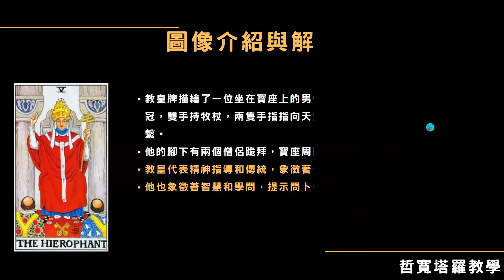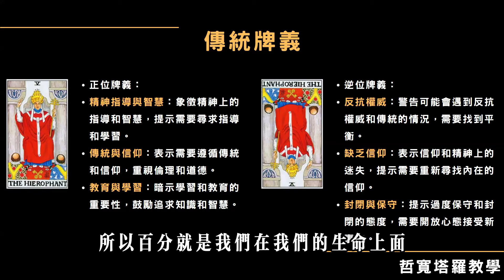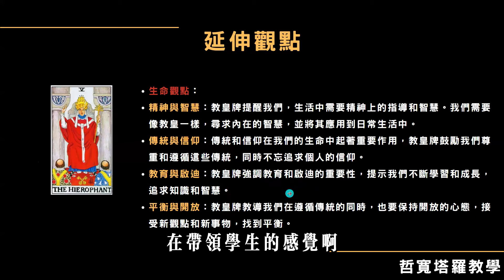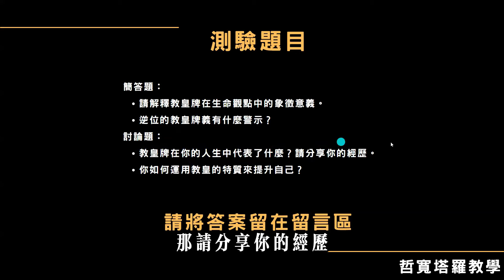【塔羅牌自學】教皇牌義(有字幕)，塔羅教學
想成為哲寬老師的塔羅弟子嗎？
預約塔羅牌課程免費諮詢

✨專為「學不會塔羅牌的人」而生的解牌指南
☯️易讀塔羅：快速學會塔羅解牌技巧!!

我非常清楚，學習塔羅牌會遇到哪些問題!
因為我也曾經摸索過許久

我上過許多名師的課程
有直覺式的、念課本背牌義的、著重在神祕學符號上的
我沒有要批評這些課程的老師，因為他們都很專業!

但這樣的課程編排比較沒系統
初學者上完課後還是不會使用塔羅牌
例如直覺塔羅，就不適合那些不相信直覺、缺乏靈感跟想像力的人。

要你背牌義的課程就更辛苦，通常上完課後牌義還沒記起來一半，實戰也會支支吾吾地講不出東西來。

著重於神祕學符號，比如占星、卡巴拉、宗教、神話、歷史資訊過於龐大，讓我有種在讀碩士寫論文的錯覺，當然也需要更長的時間才會運用占卜。

以上這些課程都沒有錯，教的都是正規的塔羅牌，但缺乏了生活化與彈性，我常跟學員說學塔羅要帶入生活，才能活用塔羅，如果你上完課後還需要好幾個月，甚至好幾年才會做占卜，那你一定會中途放棄的。

因此，把複雜的東西變得簡單容易，就是這門塔羅系統的核心。
🌟我能用『圖像+故事』讓你不用背牌義，也不必依靠想像力亂猜。
🌟我能用『看電影的方式』讓你輕鬆學會解牌的技巧。
🌟我能用『表格呈現』讓你了解塔羅牌的本質，打造厚實的基礎。
🌟我能用『占卜諮詢技巧』讓你面對個案不慌張，解決對方的問題。